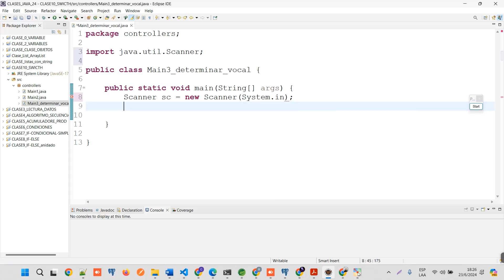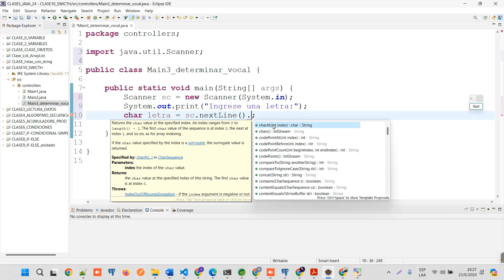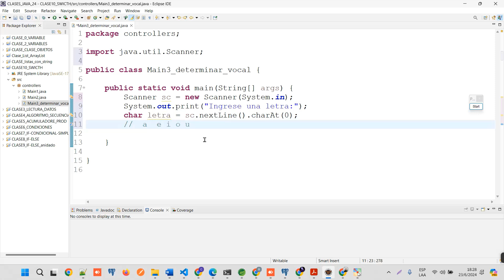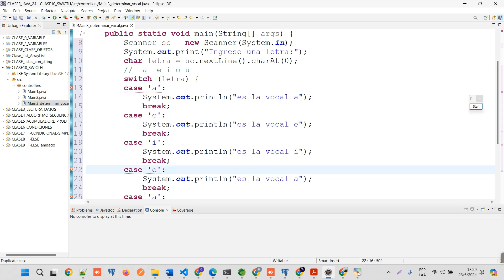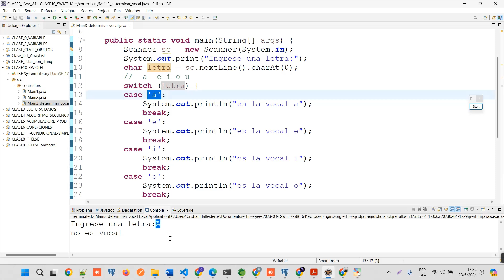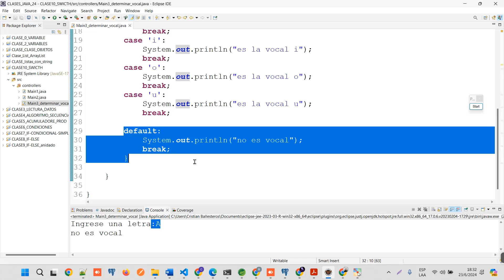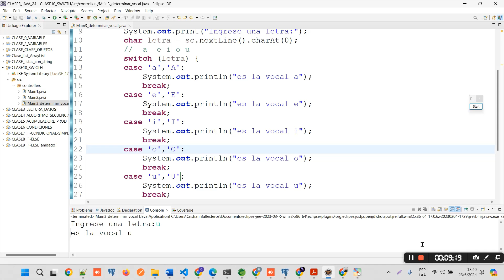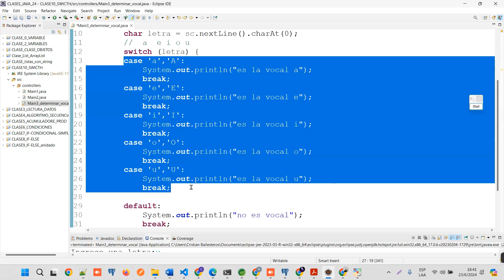JAVA Switch seleccione una vocal usando variable de tipo char